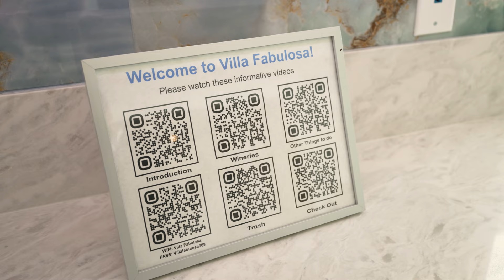🌟 The American Dream's Selling Temecula | Episode 1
Episode 1 of The American Dream’s Selling Temecula is here! Here is my segment from the 30 minute episode airing now!

The American Dream is a National Emmy Nominated TV Show that started right here in San Diego, CA and is now streaming and airing in nearly every major US city. The show is focused on highlighting the positive stories of our neighborhoods, with the top “Power Players” as hosts of the city; showcasing the culture, lifestyle and best listings.

10,000,000+ Monthly Video Views
12,000,000+ Monthly Reach
300,000+ Combined Social Media Followers

In this segment, we feature one of the staple events Temecula, CA is known for, The Annual Temecula Rod Run, chat with a local friend of mine, then head up the street to Temecula Wine Country for a luxury listing that you won’t want to miss!

The Annual Temecula Rod Run is hosted in Old Town Temecula and brings tens of thousands of visitors and hundreds of classic hot rods! It's a great opportunity to explore the lively atmosphere on Front Street, with all of the different shops and vendors, connect with fellow car enthusiasts, and enjoy the day out with friends & family.

A very special guest joins me, Mayor Stew, who not only is the face of Temecula but also kicks off the Rod Run each year in his own classic car. Listen to hear what he loves so much about Temecula, and why he’s chosen to call it home for his family over the last 30 years.

Then, let’s head up the street to meet with one of the developers of a brand new, modern luxury home in the beautiful Temecula Wine Country. This home is currently a short-term vacation rental for those seeking a wine country getaway. But, if a weekend stay isn’t long enough… You can purchase an almost identical home currently being built just down the street.

It is an honor to be your local host to show off the incredible community that we love so much. Thank you for your support as we showcase positive stories, businesses and the lifestyle that Temecula Valley has to offer.

As seen on Roku, TUBI, Amazon Fire, Apple TV, HGTV, Travel Channel, and YouTube Movies & TV.

If you are considering selling your home and would like the opportunity to have your home featured for maximum marketing exposure, schedule a seller consultation at .

MARISSA TUER | REALTOR®
Native Real Estate
DRE# 02176947

Visit us at native.us!